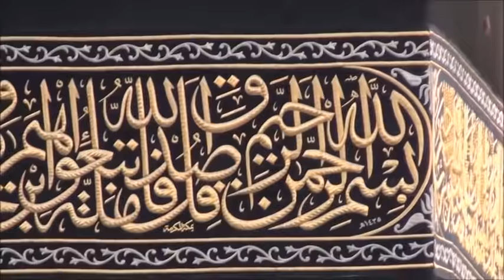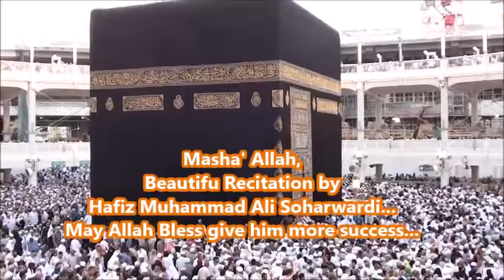Ya Rab Main Gunahgar Hun, Dua Kubul Ho- by Hafiz Muhammad Ali Soharwardi , Beautifu Dua Recitation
Must Watch this video clip of Hafiz Muhammad Ali Soharwardi, Famous Naat Khan reciting beautiful dua. Ya Rab Dua Kubul Ho...May Allah Bless him. Video was taken by Iqbal Contractor, NY  in February 2015.